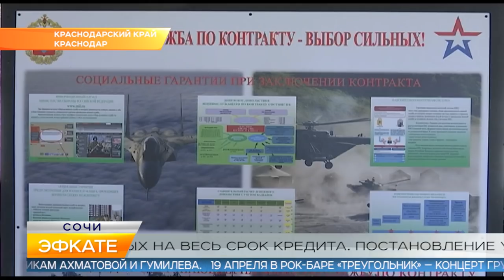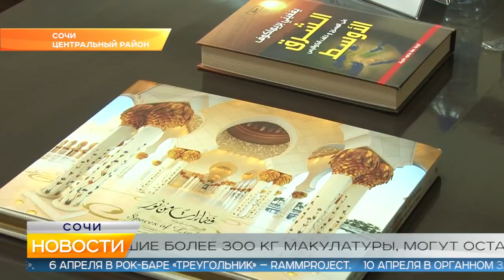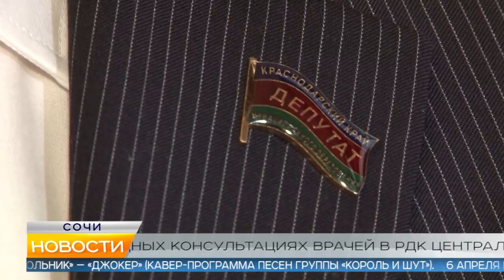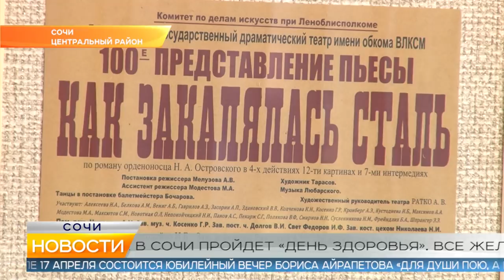Новости Сочи (Эфкате РЕН REN TV) Выпуск от 05.04.19